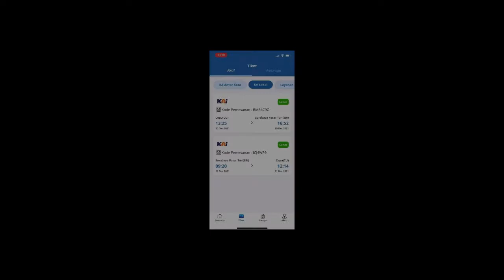PERDANA!! lihat suasana KA Lokal dari stasiun cepu-pasar turi sby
Lihat suasana perjalanan KA Lokal dari stasiun cepu - stasiun pasar turi sby
Dan cara pemesanan tiket melalui aplikasi KAI

Pembelian tiket : app KAI
pembayaran : app LINK aja